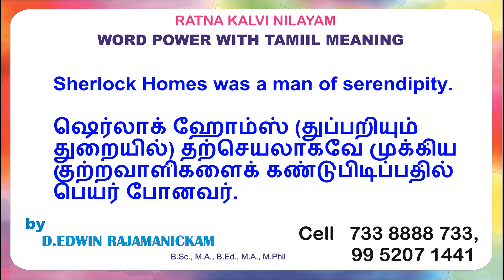Serendipity - Meaning in English and Tamil